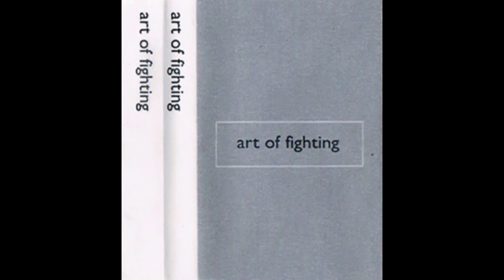Art of Fighting - Better Breathing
From The Angry Man demo tape